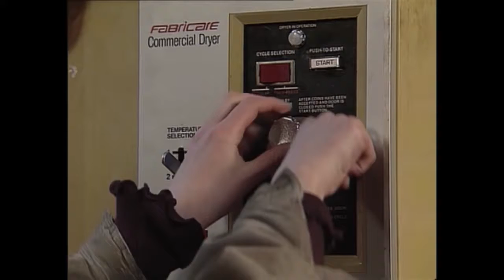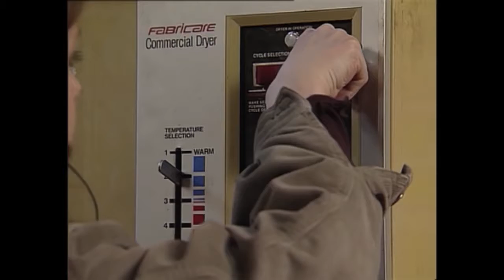Trapped In a Drier Official Mr Bean